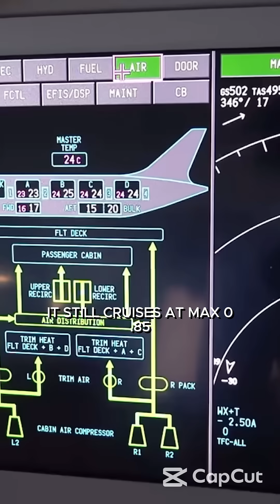Top 5 Fastest Commercial Aircraft!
have you flown one of these aircraft?